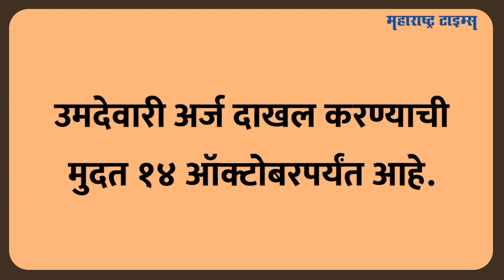Ramesh Latke यांच्या पत्नी विरोधात उमेदवार देऊन शिंदे ठाकरेंची अडचण करणार? | Maharashtra Times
आम्हीच खरी शिवसेना असं ठासून सांगणारा शिंदे गट अंधेरी पूर्व विधानसभेतील जागा भाजपला सोडणार अशा चर्चांनी जोर धरला. मुंबई महानगर पालिकेच्या निवडणुका समोर असताना ही लढत चुरशीची मानली जातेय. त्यात आता आणखी ट्विस्ट आल्याचं पाहायला मिळतंय.  शिवसेना आमदार रमेश लटके यांच्या निधनानंतर त्यांच्या अंधेरी पूर्व विधानसभा मतदार संघात आता पोटनिवडणुकीत या जागेवर उद्धव ठाकरेंच्या शिवसेनेनंतर भाजपनं देखील आपला उमेदवार दिला. या निवडणुकीत आता ठाकरेंना हरवण्यासाठी आता शिंदे गट भाजपला साथ देताना दिसणार आहे. आणि त्यासाठी शिंदे गटानं रणनिती आखल्याचं बोललं जातंय. शिंदे गटाची रणनिती नेमकी काय असेल तेच या व्हिडिओत पाहू..